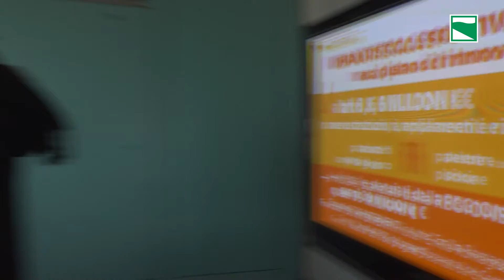Impianti sportivi, altri 8,6 milioni dalla Regione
Il nuovo stanziamento permette la realizzazione ulteriori 39 progetti di ampliamento, miglioramento o realizzazione di nuove strutture

Regione Emilia-Romagna
viale Aldo Moro 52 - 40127 Bologna